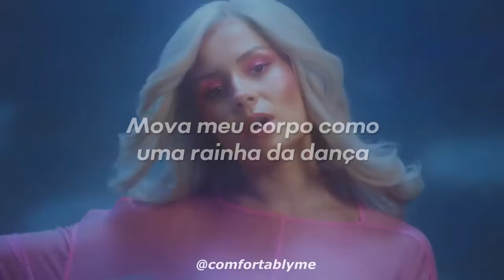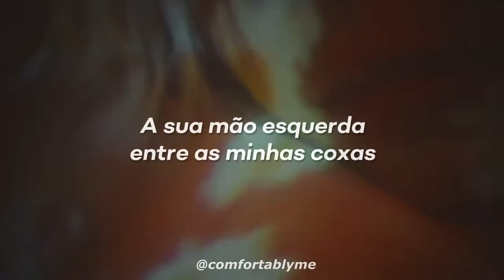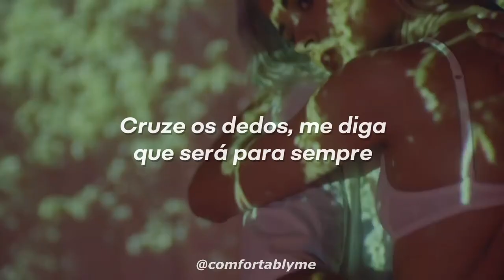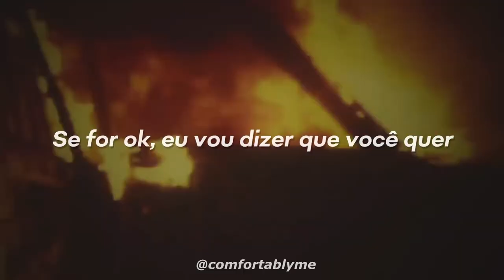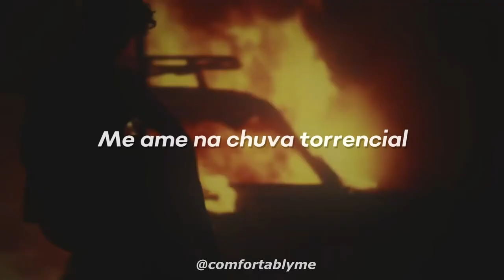Nina Nesbitt - Summer Fling (Legendado/Tradução) (Vídeo Oficial)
*Deck significa qualquer superfície plana onde se pode caminhar ou estar. Está habitualmente associada aos termos "eira", "convés" (de um navio), "passadiço", "varanda", "terraço", etc. Devido à multiplicidade de significados, usei a tradução direta para o português, que é a palavra deque.

[Letra original]
wake up with you lying next to me
cold air flowing from the balcony
taste like honey with the lips so sweet
move my body like a dancing queen
daisy chains all around my neck
don’t need gold when we shine like this
skinny dipping, we’re all chilling on the deck
listening to songs from 76

late nights feelings
on a rooftop, spinning
and my hair’s still dripping
by the fire, we’re singing
bout the one we’re missing
but I only want you this time
mmm

salt waves on an ocean drive
left hand in between my thighs
sunsets on a rosé sky
we’re drinking that southern wine
spark up in the neon light
touch me like i’m dynamite
won’t you give me everything
love me like a summer fling

I know they say that a girl can dream
of all the joy that a boy can bring
moonlight, cigarettes, card machines
spending your money on girls and weed
cross your fingers tell me it’s forever
could we make it into september
leave me on the porch, take back your sweater
i’ll be so cold when it hits december

late nights feelings
mmm

summer fling

hold me down for the summer
say they’ll never be another
burning up for each other
make me shiver under covers
if it’s cool then i’m gonna
say you want, say you wanna
say you wanna be a summer fling

summer fling

gimme everything
leave me in the pouring rain
say you wanna